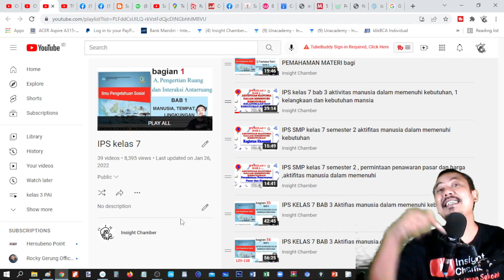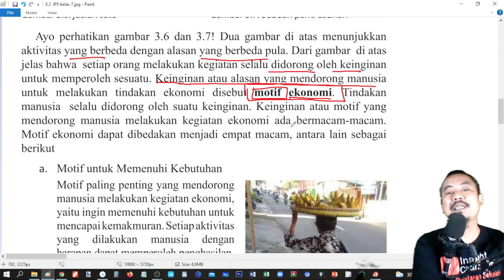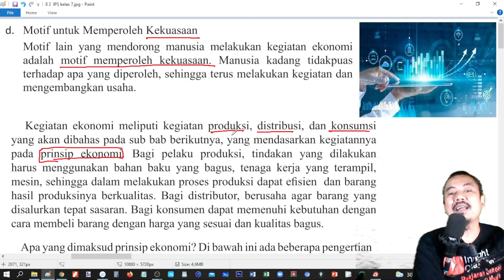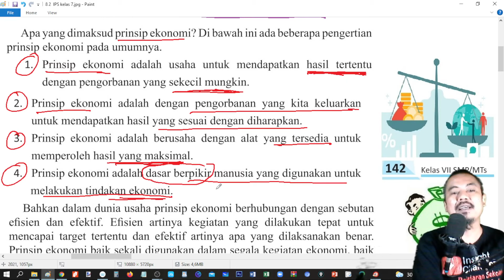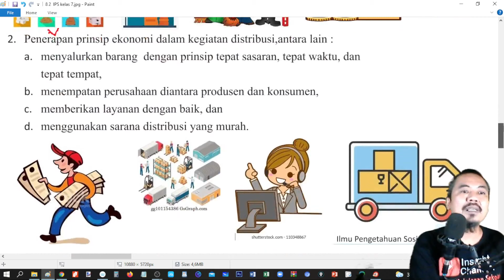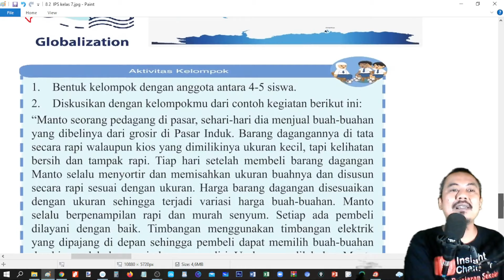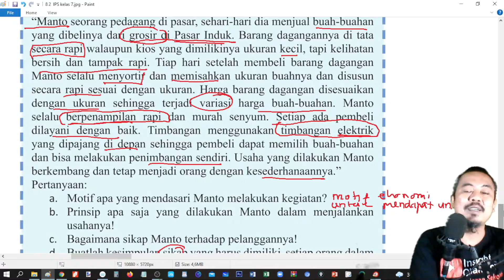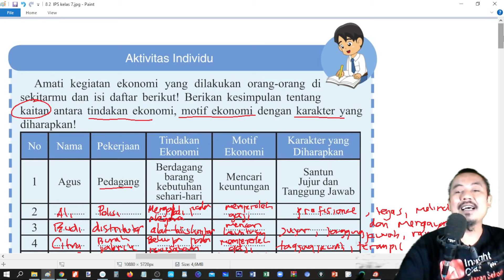IPS KELAS 7 BAB 3 Aktifias manusia dalam memenuhi kebutuhan bag 37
Pembahasan komplit buku bse k13 kelas 7
MATEMATIKA
MATEMATIKA BSE
semester 1